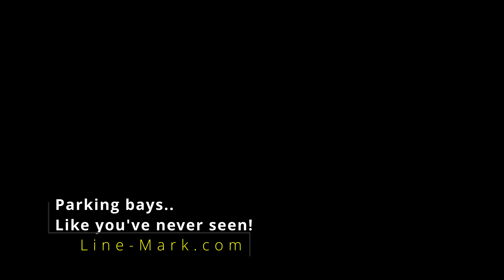The best parking bays we've ever painted!